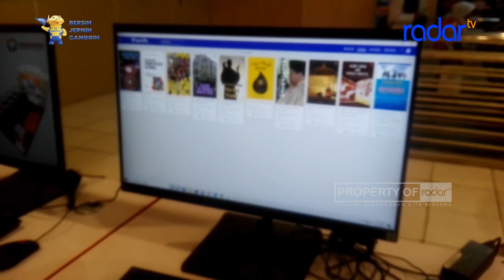GENJOT LITERASI, POJOK BACA DIGITAL HADIR DI RUANG PUBLIK